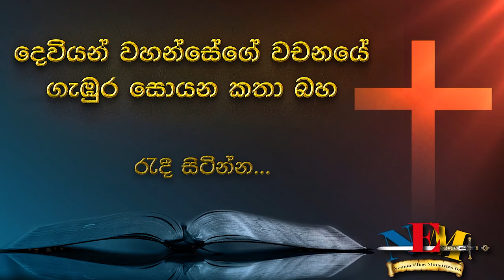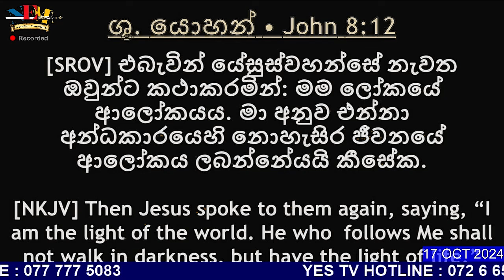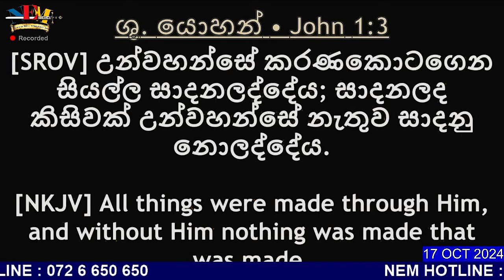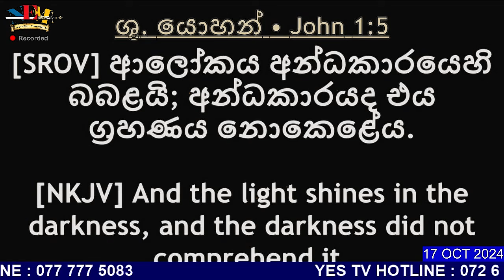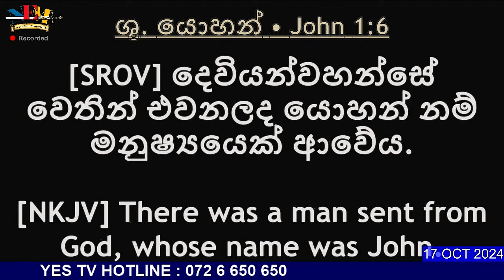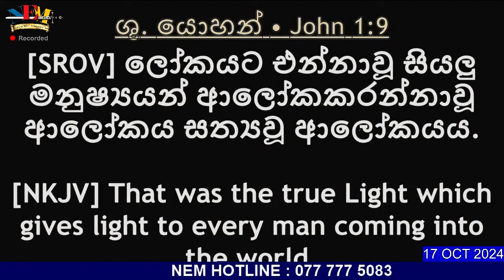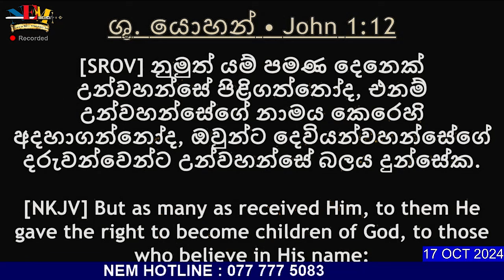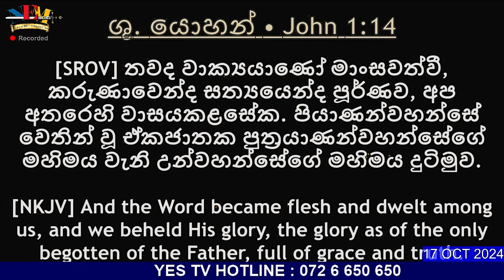දෙවියන්වහන්සේගේ වචනය ගැන කතා බහ - 17.10.2024